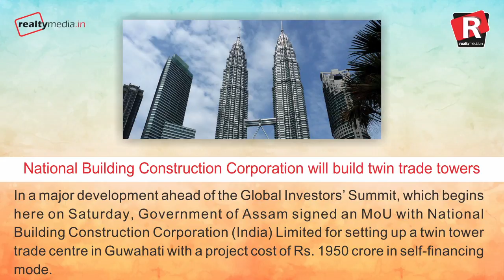Daily Superfast News| Saturday, 3rd February, 2018